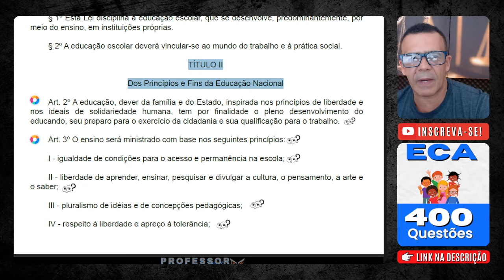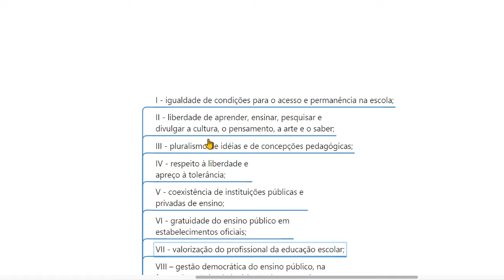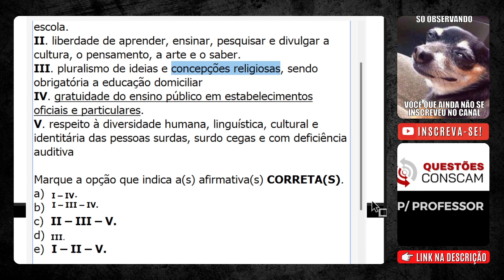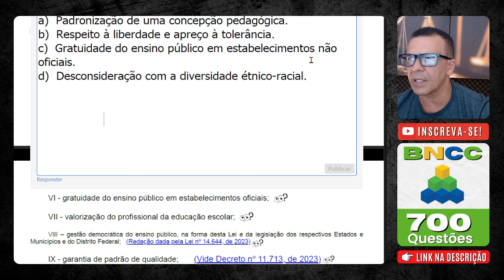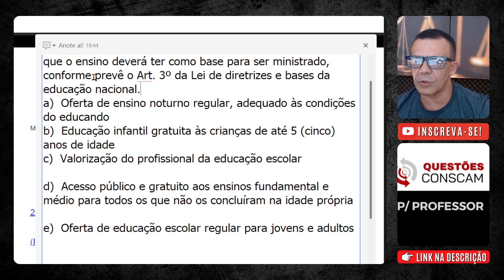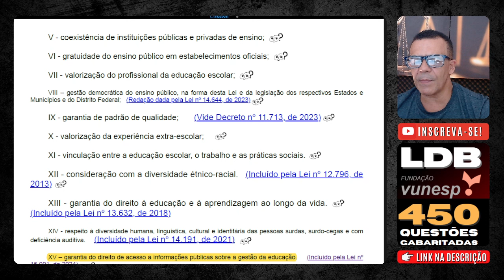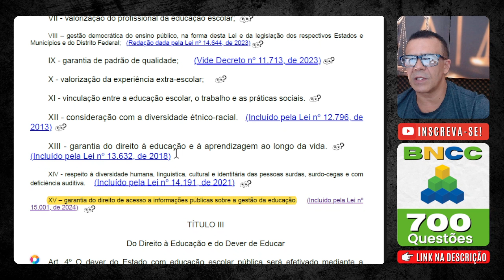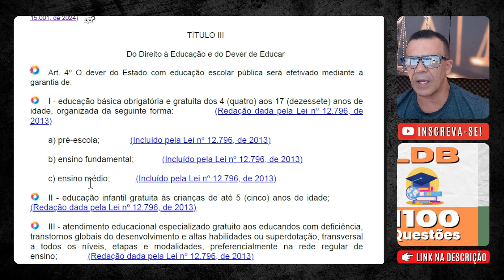LDB ATUALIZADA: Concurso para Professor - Lei de Diretrizes e Bases da Educação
Dos Princípios e Fins da Educação Nacional

Art. 2º A educação, dever da família e do Estado, inspirada nos princípios de liberdade e nos ideais de solidariedade humana, tem por finalidade o pleno desenvolvimento do educando, seu preparo para o exercício da cidadania e sua qualificação para o trabalho.

Art. 3º O ensino será ministrado com base nos seguintes princípios:

I - igualdade de condições para o acesso e permanência na escola;

II - liberdade de aprender, ensinar, pesquisar e divulgar a cultura, o pensamento, a arte e o saber;

III - pluralismo de idéias e de concepções pedagógicas;

IV - respeito à liberdade e apreço à tolerância;

V - coexistência de instituições públicas e privadas de ensino;

VI - gratuidade do ensino público em estabelecimentos oficiais;

VII - valorização do profissional da educação escolar;

VIII – gestão democrática do ensino público, na forma desta Lei e da legislação dos respectivos Estados e Municípios e do Distrito Federal;   (Redação dada pela Lei nº 14.644, de 2023)

IX - garantia de padrão de qualidade;       (Vide Decreto nº 11.713, de 2023)

X - valorização da experiência extra-escolar;

XI - vinculação entre a educação escolar, o trabalho e as práticas sociais.

XII - consideração com a diversidade étnico-racial.   (Incluído pela Lei nº 12.796, de 2013)

XIII - garantia do direito à educação e à aprendizagem ao longo da vida.             (Incluído pela Lei nº 13.632, de 2018)

XIV - respeito à diversidade humana, linguística, cultural e identitária das pessoas surdas, surdo-cegas e com deficiência auditiva.     (Incluído pela Lei nº 14.191, de 2021)

XV – garantia do direito de acesso a informações públicas sobre a gestão da educação.     (Incluído pela Lei nº 15.001, de 2024)

🔴Está procurando questões para concurso de professor, simulados para concurso da educação ou precisa de dicas de como estudar a LDB, como estudar o ECA, como estudar a BNCC e toda a legislação educacional, este é o canal ideal.

Como estudar a LDB  [ Art. 2º e 3º]  LDB Lei nº 9.394/96 – LDB para CONCURSOS atualizada 2024